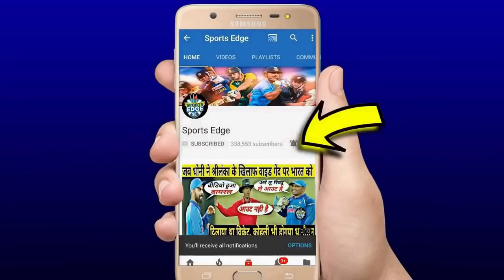देखिये सांस थाम देने वाले आखरी ओवर में KL RAHUL के चमत्कार से KXIP ने SRH को ऐसे हराया